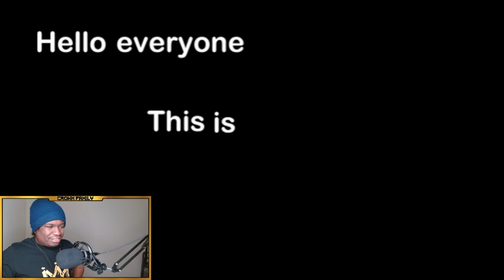3 in 1 Daily Dose Of Internet Videos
FIRST TIME WATCHING Daily Dose Of Internet REACTION
1. Shoving a Spoon Down Grandpa's Throat REACTION
2. Police Can't Stop Self-Driving Car REACTION
3. They Made a Meatball from a Woolly Mammoth REACTION